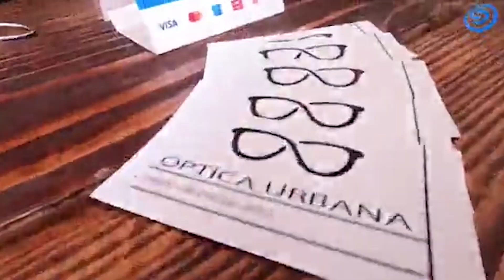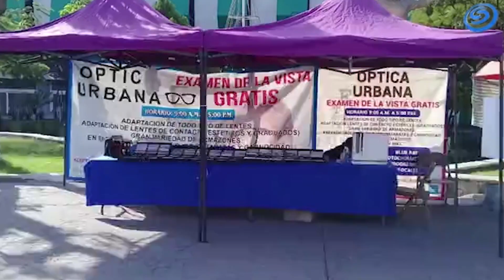¡NO DEJES PASAR MÁS TIEMPO Y ATIENDE TU PROBLEMA DE LA VISTA!